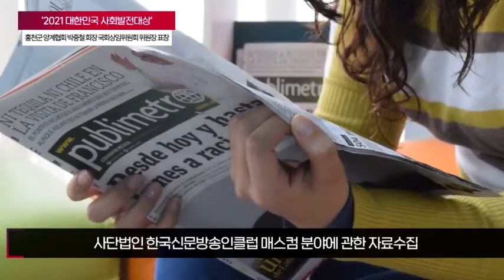'2021 대한민국 사회발전대상' 홍천군양계협회 박중철회장 국회상임위원회 위원장 표창 선정 국민의소리TV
“2021 대한민국 사회발전대상” 홍천군양계협회 박중철 회장 국회상임위원회 위원장 표창에 선정

사단법인 한국신문방송인클럽은 창립 27주년을 맞이하여 실시하는 “2021 대한민국 사회발전대상”에서 홍천군양계협회 박중철 회장이 국회상임위원회 위원장 표창에 선정되었습니다.

사단법인 한국신문방송인클럽은 종합 일간지와 방송, 인터넷 언론 등 매스컴 분야에 관한 자료수집과 학술 연구 및 언론 관련 강좌, 토론회 개최를 주목적으로 설립하여 그동안 세미나, 토론회, 한국언론대상, 이 달의 기자대상 시상, 대한민국 뉴리더 대상 등을 통해 한국 언론문화 창달에 기여해 왔습니다.

 홍천군양계협회 박중철 회장은 침체된 양계시장을 활성화시키고 판로 확대를 위해 노력하여 축산업의 발전에 이바지하고 있으며 이러한 활동을 바탕으로 제 15회 강원홍천 인삼·한우축제에서 홍천축협조합장상을 받는 등 타의 모범이 되었습니다.

 또한 코로나로 인해 힘든 사람들을 돕기 위해 군청에 성금을 기탁하고 독거 노인 및 어려운 이웃에게 라면, 달걀 등 생필품을 기탁하는 등 지역사회의 귀감이 되고 발전을 위해 끊임없이 노력하여 국회상임위원회 위원장 표창에 선정되었습니다.

 우리나라의 새로운 도약을 위해 국민적 공감대를 형성하고 우리 사회의 다양한 각 분야에서 묵묵히 대한민국 사회발전에 중추적 역할과 진흥에 공이 큰 주요 인물, 기업, 기관, 단체들을 선정하여 그간의 희생과 노고에 대한 격려를 하고 다시금 책임의식 배양의 목적으로 “2021 대한민국 사회발전대상”을 한국언론진흥재단에서 오는 12월 17일에 실시합니다.

  사단법인 한국신문방송인클럽에서 주관하는 “2021 대한민국 사회발전대상”은 각 분야별로 구성된 전문위원들과 기자단이 공동으로 엄격한 위촉, 면밀한 검토와 인증작업을 거쳐 수상자를 선정합니다.